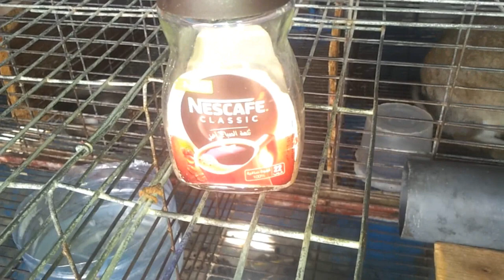DIY du samedi إعطي الحلبة لأرانبك بهذه الطريقة وانتظر المفاجأة